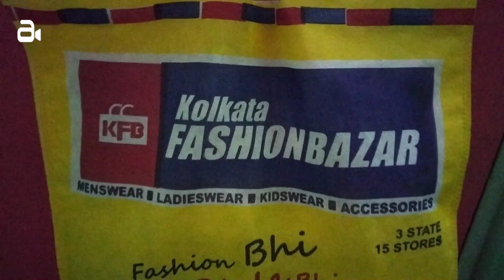Let's Go Shopping Today! & Meet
Welcome 🙏 ( YouTube Channel @adzdazin )
It Is Bengali Blog Channel.
Hello!  I'm Partha, It Is MY Daily Blogging Channel.
Will Share MY Life Moments With Everyone.

🧿 Location Link :
🧿 Time Stamps : This Video